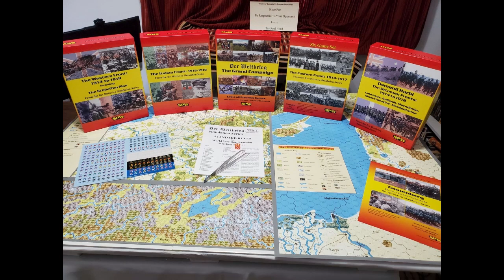LiveStream - End Segment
Long ago
Artist: Alma Gluck
Creator: Edward Macdowell

Part of: The Library of Congress Celebrates the Songs of America
Performing Arts Encyclopedia

Format: Audio Recording

Contributor: Gluck, Alma
Macdowell, Edward
Victor

Date:  1912

Chicago citation style:
Macdowell, Edward, and Alma Gluck. Long Ago. Victor, 1912. Audio.

APA citation style:
Macdowell, E. & Gluck, A. (1912) Long Ago. Victor. [Audio] Retrieved from the Library of Congress,

MLA citation style:
Macdowell, Edward, and Alma Gluck. Long Ago. Victor, 1912. Audio. Retrieved from the Library of Congress,

The Library of Congress is providing access to these materials for educational and research purposes and makes no warranty with regard to their use for other purposes. The written permission of the copyright owners and/or other rights holders (such as holders of publicity and/or privacy rights) is required for distribution, reproduction, or other use of protected items beyond that allowed by fair use or other statutory exemptions. There may be content that is protected as "works for hire" (copyright may be held by the party that commissioned the original work) and/or under the copyright or neighboring-rights laws of other nations.
Responsibility for making an independent legal assessment of an item and securing any necessary permission ultimately rests with persons desiring to use the item. Users should consult the bibliographic information that accompanies each item for specific information. This catalog data provides the details known to the Library of Congress regarding the corresponding items and may assist users in making independent assessments of the legal status of these items as related to their desired uses.
Items included here with the permission of the rights holders are indicated as such in the bibliographic record for each item.
In some cases, the Library was unable to identify a possible rights holder and has elected to place some of those items online as an exercise of fair use for strictly non-commercial educational uses. The Library of Congress would like to learn more about these materials and would like to hear from individuals or institutions that have any additional information or know of their history.